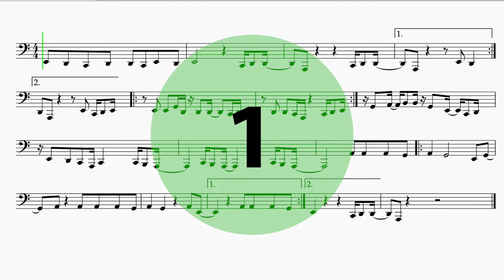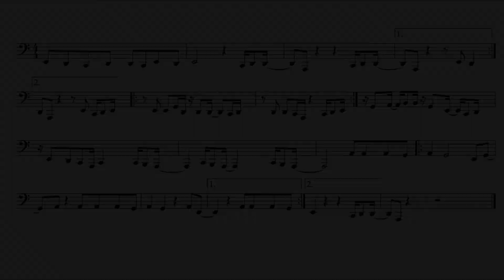Tuba "I Can't Feel My Face" Sing 2 EASY Sheet Music